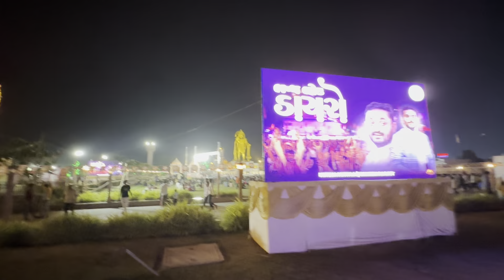New Vlog || Salangpur Dayro Jignesh Kaviraj || Umesh Parmar Vlog ￼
Salangpur Dayro || Umesh Parmar Vlog

Tabla :- Umesh Parmar